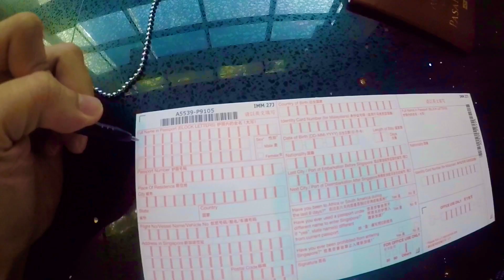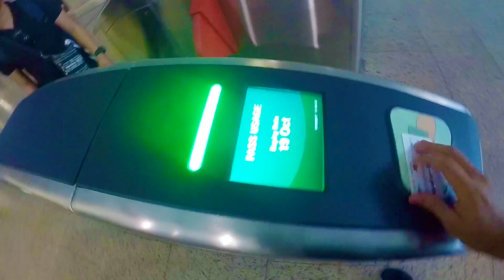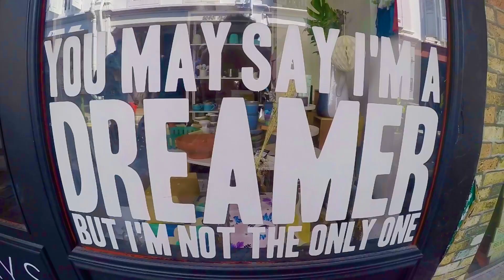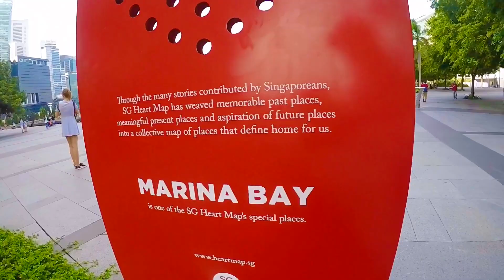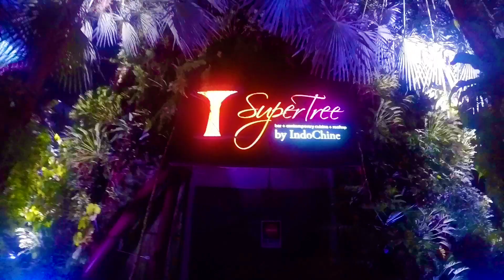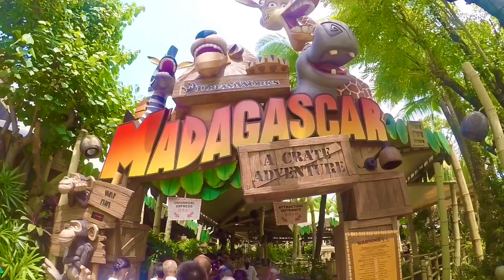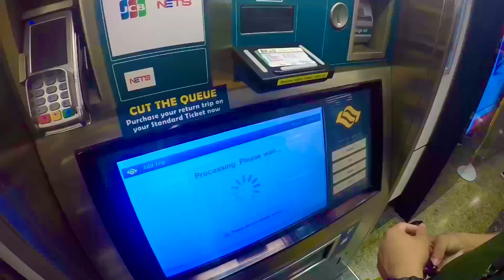🇸🇬 SINGAPORE 2017 ( Enhanced & Full Version )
SINGAPORE 2017 (Enhanced ang Longest Version)

Content taken (October 2017)

Camera I used to film:
Iphone 11
Gopro hero 5
EDITOR: Inshot
Personal Facebook Accnt: Jerom Abraham De Jesus